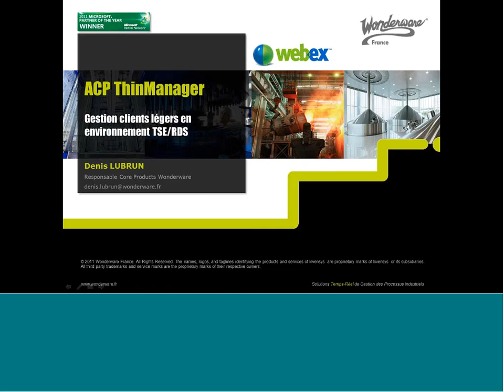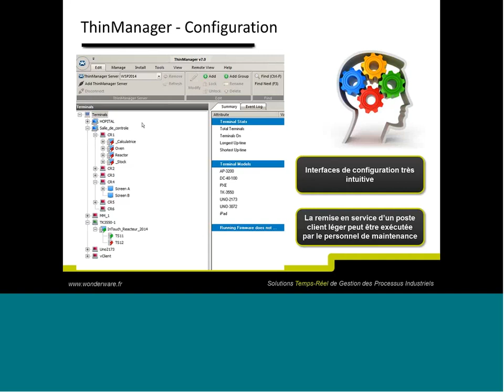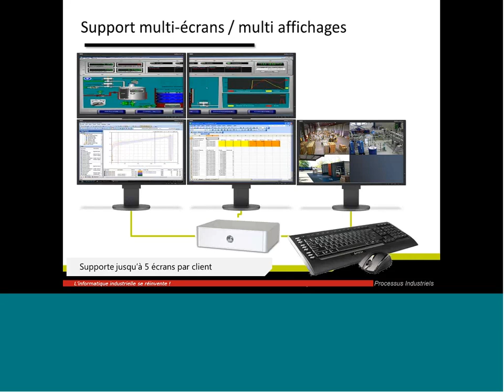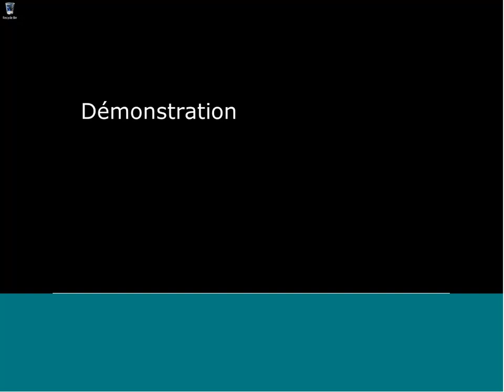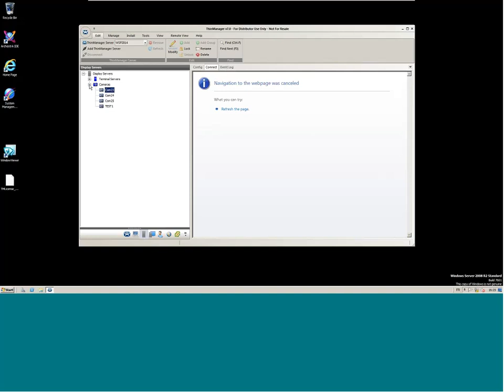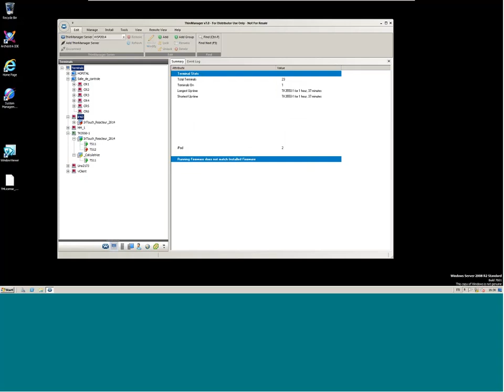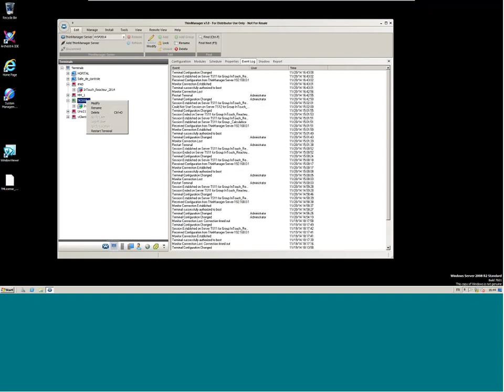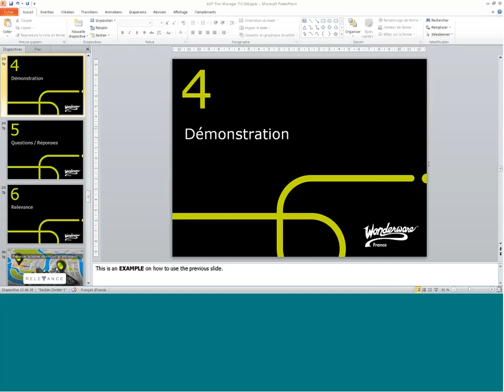ACP ThinManager - Webinar FACTORY SYSTEMES 20/11/14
Retrouvez le webinar ACP ThinManager organisé le 20/11/14 par FACTORY SYSTEMES.